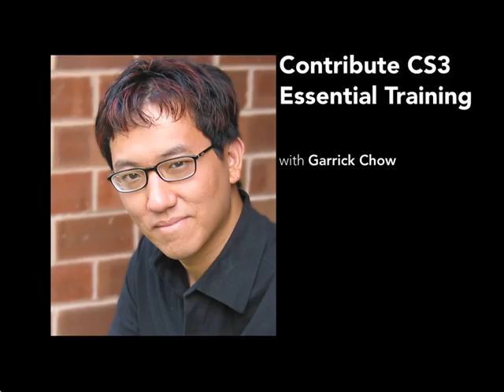ADOBE CONTRIBUTE CS3 goodbye 80/80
Professional Online Training

We are Providing Online video Training of Every New Software

Save money and concentrate to move on the usage of Technology